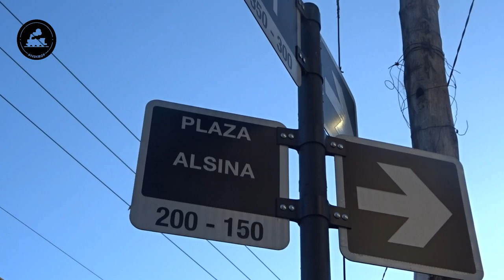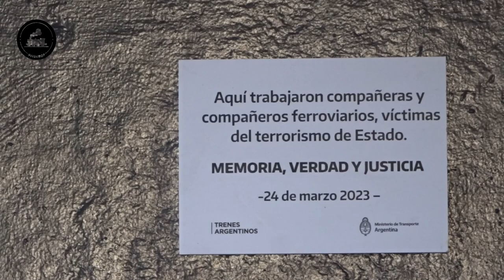ESTE TREN VA DESDE MENDOZA HASTA LA PLATA PARA LLEVAR CARBÓN | Trenes Argentinos Cargas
¡Buenas buenas para todos! ¿Cómo están? Espero que muy bien, nuevo video en el canal. Aquí podrán ver el recorrido de este tren desde Lujan de Cuyo hasta La Plata. Espero que lo disfruten!